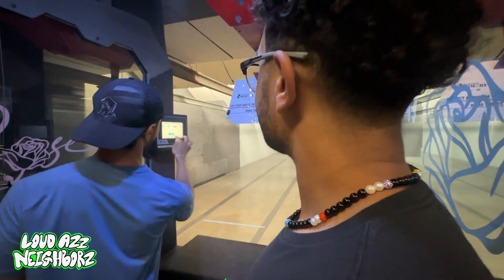6 Steps After Buying Your FIRST GUN - The Loud Azz Neighborz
A lot of first-time gun owners aren't sure what to do next after purchasing their firearm, so today Alston  @alstontrainings  is here to guide us through 6 essential steps we should take after buying our first gun.

First things first, learn the 4 Rules of Gun Safety.

Ideally, you should know these rules before even handling a gun, let alone buying one. These safety guidelines should be ingrained in your mind.

1. ALWAYS KEEP YOUR FIREARM POINTED IN A SAFE DIRECTION.
2. TREAT ALL FIREARMS AS IF THEY WERE LOADED.
3. KEEP YOUR FINGER OFF THE TRIGGER UNTIL YOU ARE READY TO SHOOT.
4. BE SURE OF YOUR TARGET, YOUR LINE OF FIRE, AND WHAT LIES BEYOND YOUR TARGET.

Alston also sits down to share a gripping story about a recent self-defense situation where he had to use his weapon. In this exclusive interview, Alston recounts the tense moments leading up to the incident, the split-second decisions he had to make, and the aftermath of drawing his firearm in a real-life scenario. He delves into the emotions he felt, the lessons he learned, and the importance of proper training and preparedness in such critical situations. This candid conversation not only highlights the reality of self-defense but also provides valuable insights and advice for both experienced gun owners and those new to firearms. Tune in to hear Alston's harrowing experience and gain a deeper understanding of the responsibilities and realities of carrying a weapon for self-defense."

Over the course of the videos Alston explains that choosing your first gun can be a daunting task, but by following these steps can help you make an informed and confident decision:

Determine Your Purpose:
Identify why you want a gun. Is it for self-defense, hunting, sport shooting, or home protection? Your intended use will guide your choice of firearm type, size, and features.

Research Gun Types:
Learn about the different types of guns available, such as handguns, rifles, and shotguns. Each type has specific advantages and is suited for different activities. For instance, handguns are often chosen for self-defense, while rifles and shotguns are popular for hunting and sport shooting.

Understand Local Laws:
Familiarize yourself with the gun laws in your area. Regulations regarding gun ownership, permits, and usage can vary widely. Ensure you know the legal requirements before making a purchase.

Set a Budget:
Determine how much you are willing to spend on your first gun. Remember to include the cost of accessories, ammunition, and potential training courses in your budget.

Visit a Gun Range:
If possible, visit a shooting range that rents firearms. Trying out different models can help you find one that feels comfortable and suits your needs. Pay attention to factors like grip, weight, recoil, and ease of use.

Seek Professional Training:
Consider taking a basic firearms safety and handling course. Professional training can provide valuable knowledge and skills, making you a more confident and responsible gun owner.

Check Ergonomics:
Ensure the gun fits comfortably in your hand and is easy to operate. The weight, grip, and overall feel should be manageable. A gun that feels good in your hand is likely to be used more accurately and safely.

Read Reviews and Ask for Recommendations:
Look up reviews of the models you are interested in. Ask experienced gun owners for their recommendations and insights. Learning from others' experiences can help you avoid common pitfalls.

Inspect Before Buying:
Whether you are buying new or used, inspect the gun carefully. Look for signs of wear, damage, or poor maintenance. If you are purchasing a used gun, consider having it inspected by a qualified gunsmith.

Prioritize Safety Features:
Ensure the firearm has essential safety features, such as manual safeties, loaded chamber indicators, and drop safeties. These features can prevent accidental discharges and enhance overall safety.
By following these steps, you can make a well-informed decision when choosing your first gun, ensuring it meets your needs and preferences while promoting safe and responsible gun ownership.

The rest of the steps are contained in the video! Wait until the end to learn about a LIFE SAVING tool you may have overlooked.

The views expressed by the guests of the LOUD AZZ NEIGHBORS do not reflect the views of the LOUD AZZ NEIGHBORZ themselves.